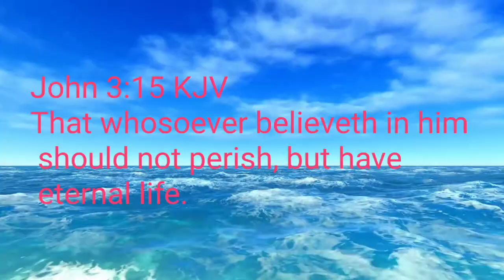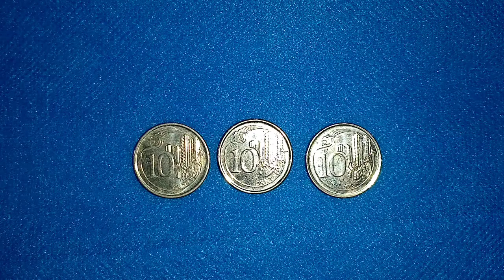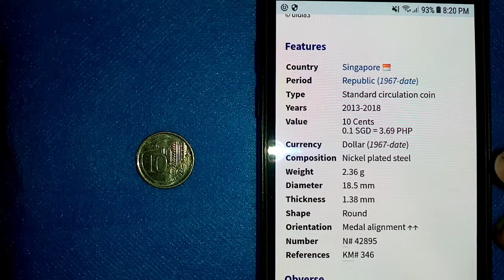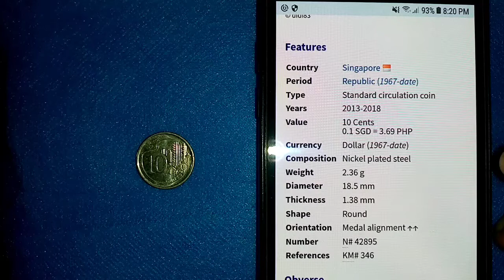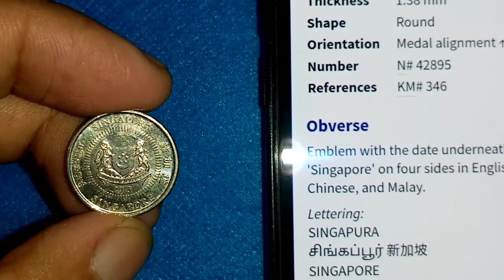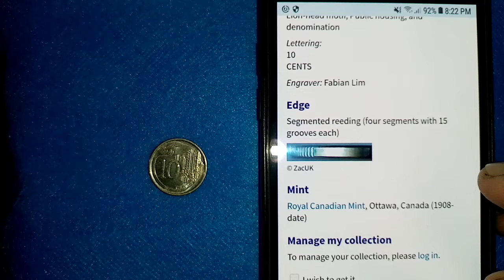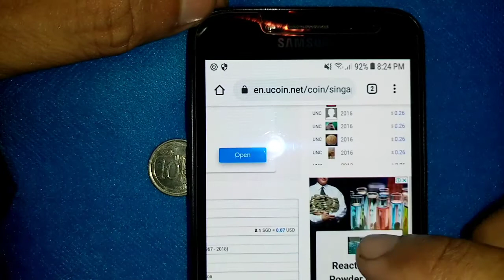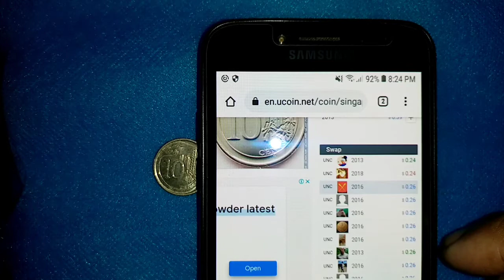10 Cents Singapore 2013, 2015, & 2016 Coin Value Update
Barya barya lang po walang personalan.